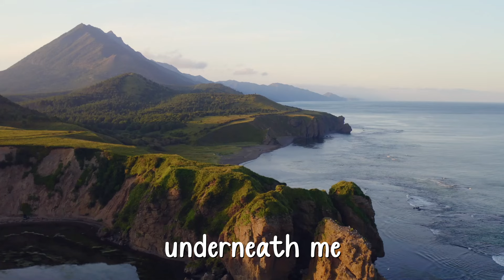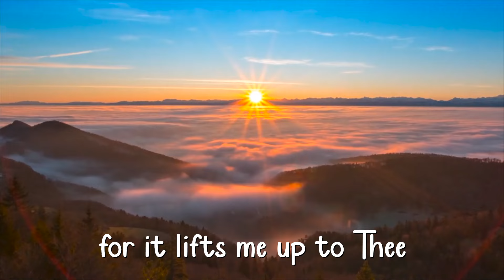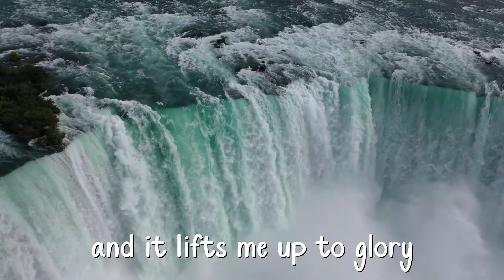O The Deep Deep Love Of Yeshua// Sounds Like Reign Cover by Shpendi Zenki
Experience the timeless hymn "O the Deep Deep Love of Yeshua" with my heartfelt cover. Immerse yourself in the soothing melodies and profound lyrics that celebrate the boundless love of Yeshua.

🎵 Why You'll Love This Cover:

Soulful Vocals: My rendition captures the essence of the hymn with rich, emotive singing.
Acoustic Beauty: Enjoy the pure, acoustic arrangement that enhances the hymn's heartfelt message.
Inspired by Sounds Like Reign: We bring the peaceful, reflective style of Sounds Like Reign to this beloved hymn.